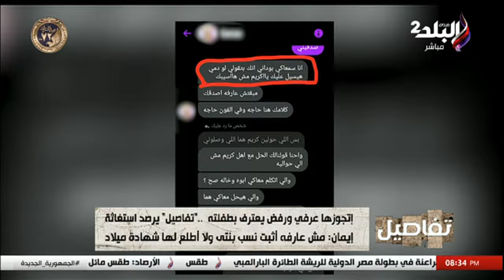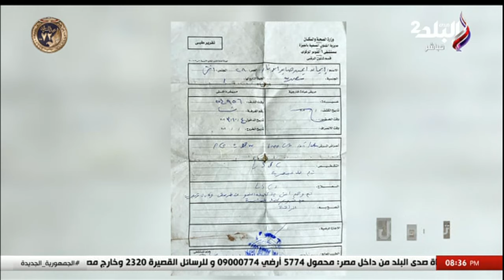خليها تموت.. أب بيداري على غلطة ابنه بكارثة أكبر.. إيمان هتصعب عليك لما تسمع اللي حصلها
برنامج تقاصيل مع نهال طايل
جزء من حلقة اليوم 28 يناير 2024 من برنامج تفاصيل مع نهال طايل على قناة صدى البلد 2، وفيها المجلس القومي للمرأة يستجيب لبرنامج تفاصيل بشأن حالة إثبات نسب طفلة السيدة إيمان ويتكفل بالحالة، و أبوها باعها للغريب.. أزمة نسب هزت السوشيال ميديا والضحية إيمان تنهار على الهواء، و اتجوزت من وراء أهلها وجوزها مش عاوز يعترف بطفلته.. مأساة صعبة لـ إيمان في بيت أبوها انتهت بكارثة، و حاول يخلص منها عشان حامل.. إيمان عاشت أصعب أيام حياتها بسبب جوزها